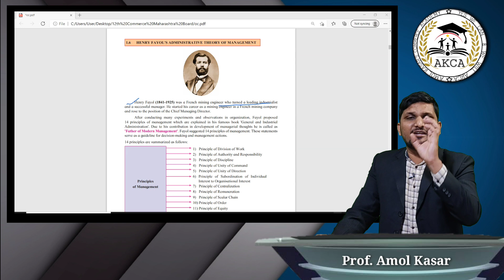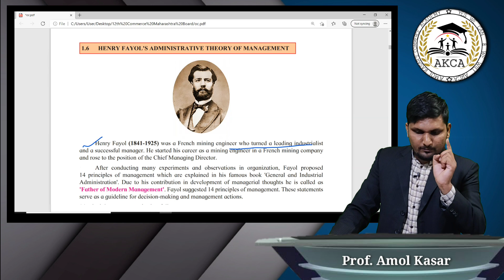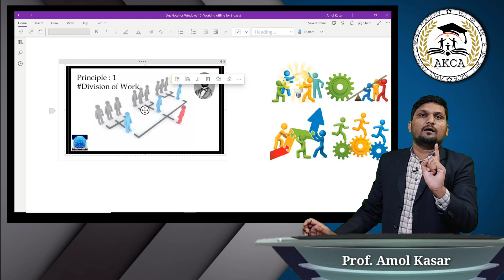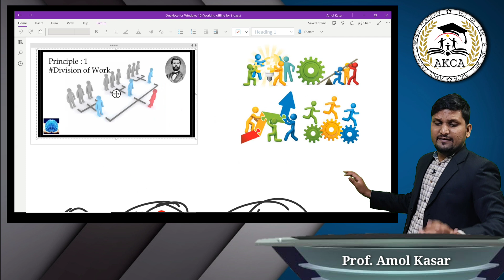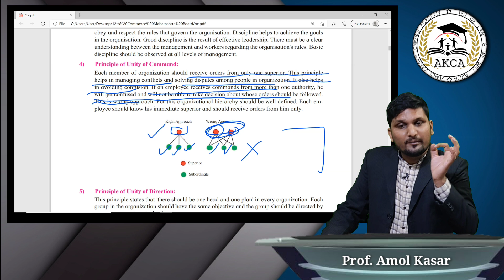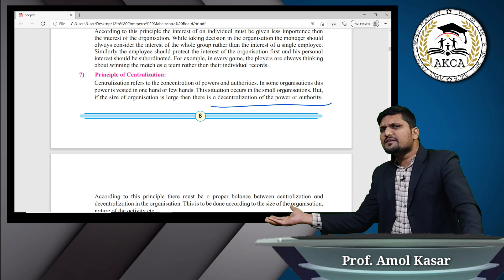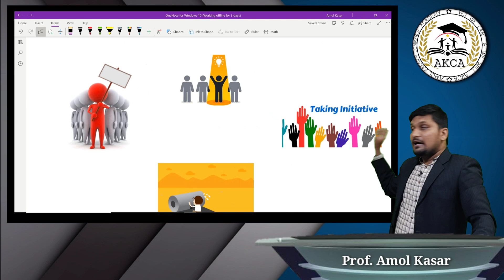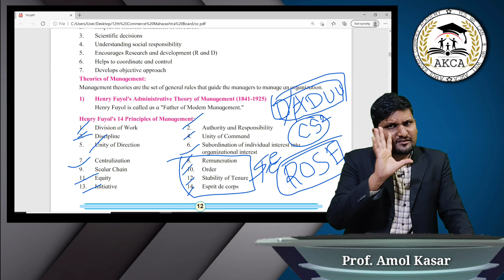12th OCM | Marathon Batch |Chap 1 | Part 2 |IMP Questions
14 POM

Marathon Batch Lec 2

Marathon Batch Lec 3